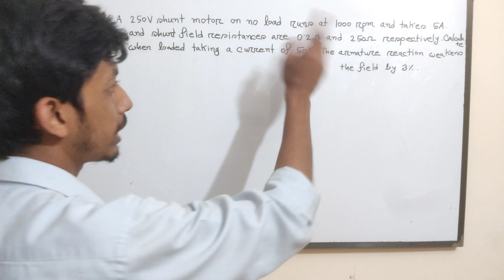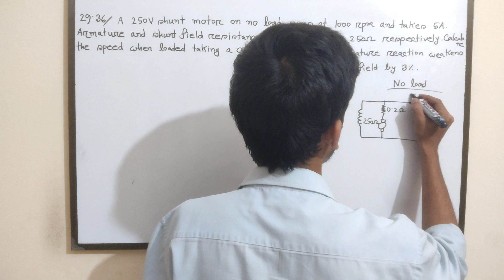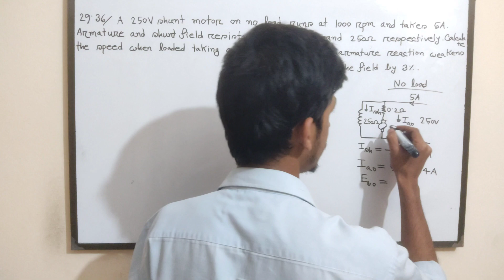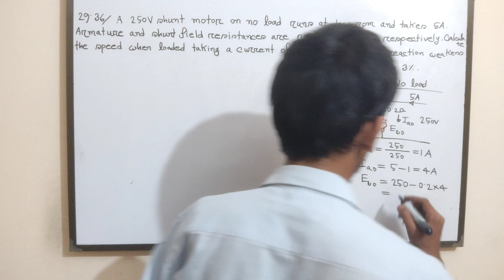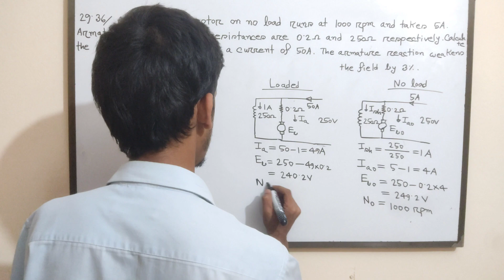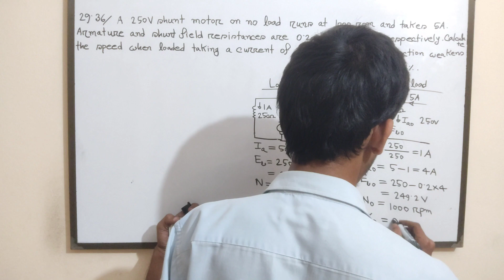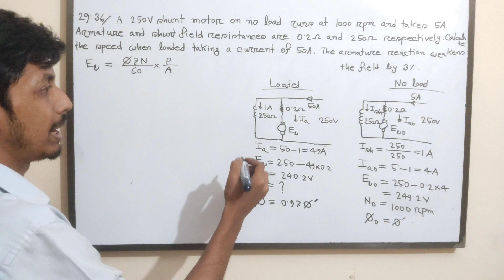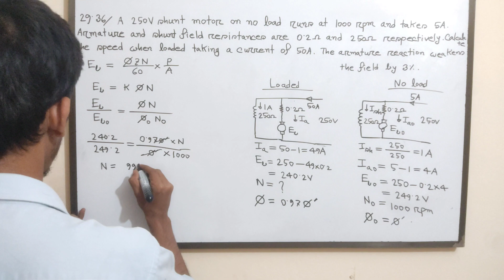51. DC Motor Math Solution Bangla || Class 40 || DC Motor Bangla Tutorial